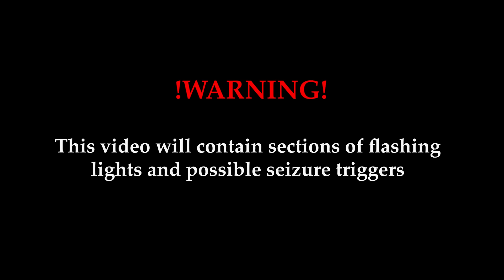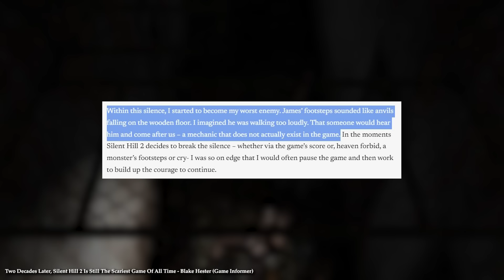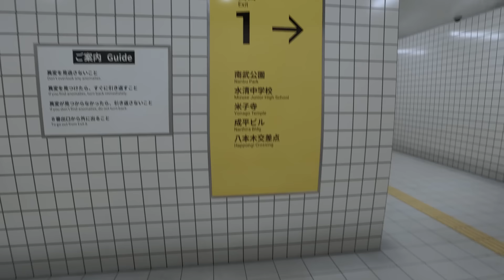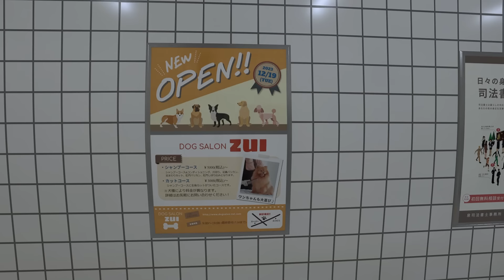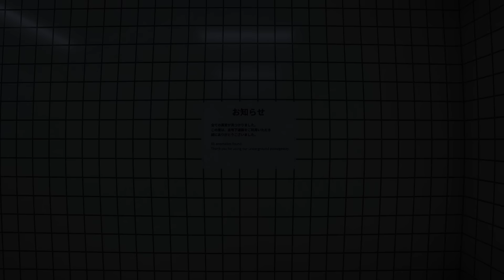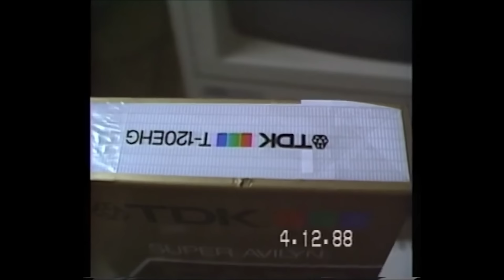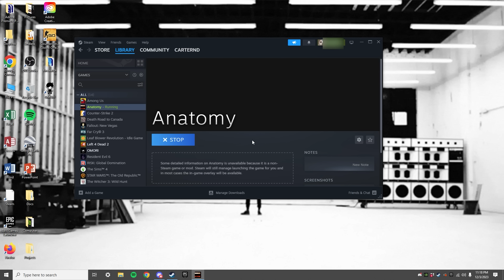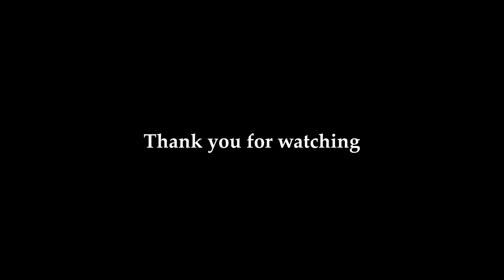Manufacturing Fear: The Importance of Atmosphere in Horror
Horror games have been filling my library more and more over the past year and, over the course of this time, I've began to notice something. Not all horror games are created equal. Some are more outwardly scary than others, such as the Amnesia or Outlast games; others are more subtle with this, however. Games such as Silent Hill, Dead Space, and indie hits such as Anatomy by Kitty Horrorshow and The Exit 8 build their games in ways that don't jump out at you. Instead, they create environments that fill your mind with fear, allowing the player to build the tension themselves.